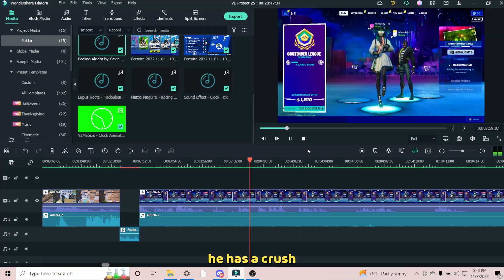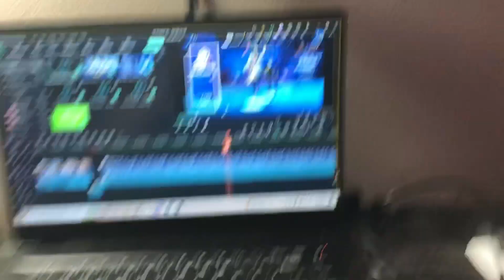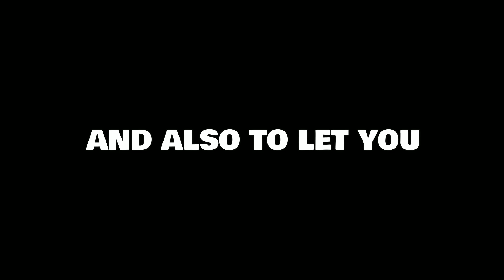WE Played ARENA like a DUO TOURNAMENT…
We played arena like a duo contender cup, 3 hour time limit, and a 10 game match limit. Emotionally this had its up and downs but overall was extremely funny. I recommend staying all the way, its gets crazy!

This video was heavily inspired by @overstrand